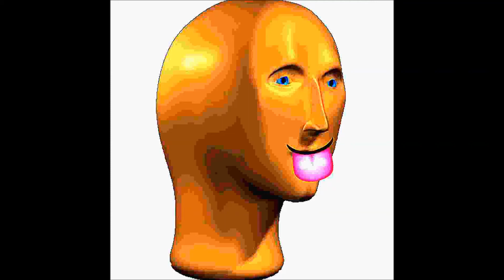succ EARRAPE [REALLY LOUD]